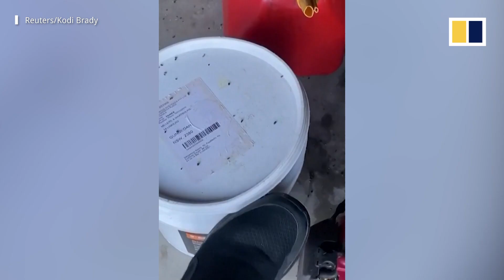Mice plague overwhelms farmers in Australia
A severe mice infestation that has been plaguing eastern Australia for months continues to wreak havoc, with millions of rodents swarming farms and homes in the states of New South Wales and Queensland. The mice crisis has left entire towns engulfed in pungent odours and farms reeling from crop losses with rodents devouring grain harvests or contaminating them with droppings.